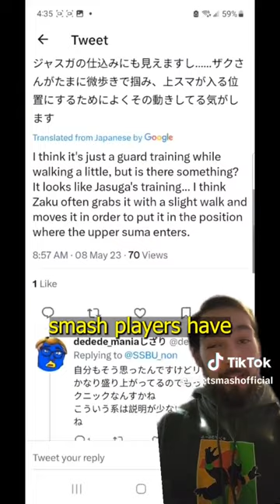This Falco Technique is CRAZY